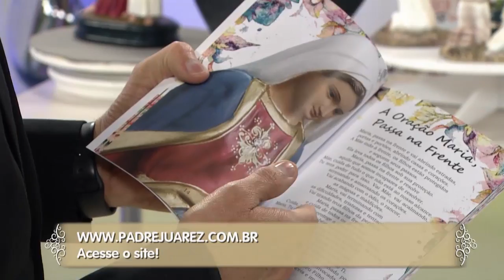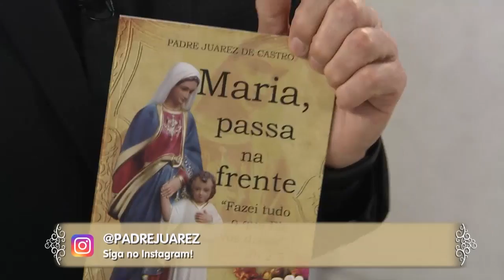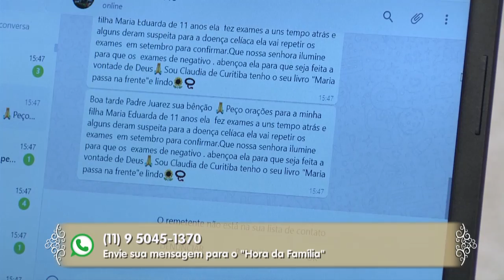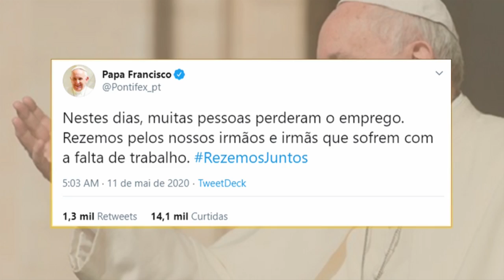Hora da Família - 11/05/20 - Parte 2